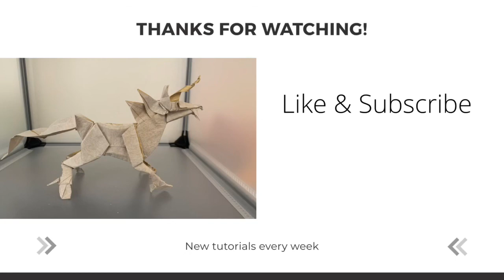Origami Unicorn Part 1 (Satoshi Kamiya) | CalebYOrigami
Orgiami Unicorn by Satoshi Kamiya

Paper Size: 40cm double tissue
Complex